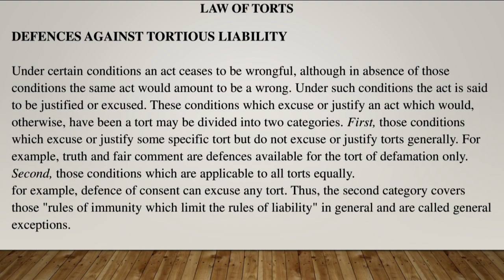Law of Torts | Tortious Liability | Definition of Torts | Introduction of Torts | Law Lectures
In this video, we'll be discussing the law of tort focusing on differences against tortious liability.

If you're interested in learning more about the law of tort, then this video is for you! We'll discuss the definition of tort, its different types, and the role it plays in our legal system. After watching this video, you'll have a better understanding of the law of tort and be able to better understand the law lectures you take in law school!

In this video, we'll be discussing the law of tort, defined, introduced, and what it is. We'll also look at the different types of tort, and what they are used for. Finally, we'll be going over a few law lectures that will cover tort in more detail. If you're interested in the law, then this is the video for you! We'll discuss the basics of the law of tort, as well as some of the more common tort cases. This is a great video for anyone who wants to learn more about the law of tort and the different types of tort cases.